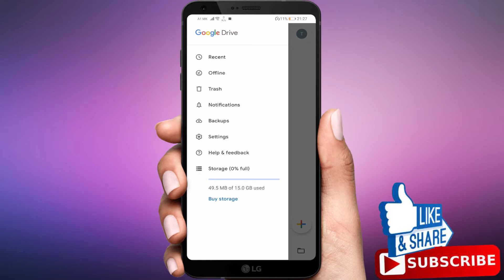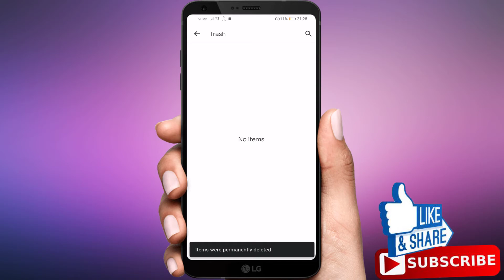How To Empty Google Drive Trash(Bin) (Android & IOS)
How to Empty Google Drive Trash (Android & IOS), Google Drive for Android  How to empty trash (Bin)

Usually, when you delete files from Google Drive, they are sent to the Trash or Bin folder of the Drive. Google Drive permanently deletes files in Trash after 30 days. What if you want to clean your Trash folder to free up space manually or for some other reason? We shall guide you about the same. You will get to know how to delete or remove all the files from Google Drive Trash in this tutorial.